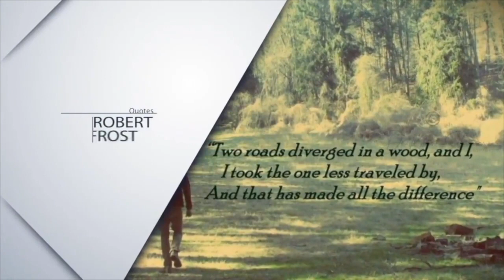Honoring a Legend in Neuroscience: Prof B Ramamurthi - A Tribute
This video is a student's offering as ""Guru Dakshina"" to one of the greatest teachers in Neuroscience - Prof B Ramamurthi. Born in 1922, he trained in the UK in neurosurgery
and came back to Madras (now called Chennai) to start the 2nd organised unit of Neuroscience in India at the Government Hospital, which grew to become the Mecca of Neuroscience in the 1960s. On his retirement in 1978, he started a secondunit of neurosurgery at the Voluntary Health Services Hospital, which also became not only a training centre, but a centre of excellence for Microneurosurgery. He was mentor, guide, friend, teacher and much more to many - the lucky who trained with him and the countless others whose lives he touched. A persona like Prof B Ramamurthi is rare to come across and blessed are those who do!!
For appointments
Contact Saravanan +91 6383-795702